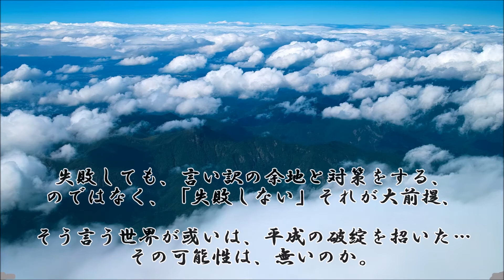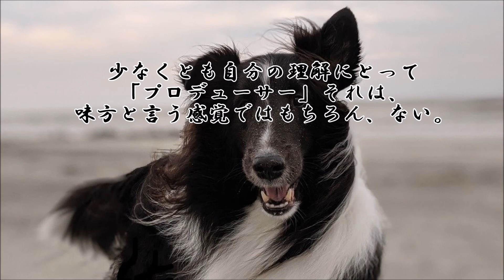ショートサーキット出張版読み上げ動画5161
既存の社会は破産しているが、「まだ続いてる」のは破産した、
この社会を「買った」存在があり、それが運営しているからだ。

素材著作
風景